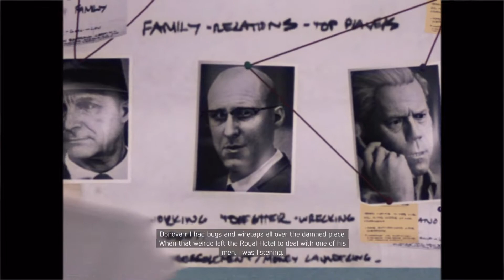Mafia III: Definitive Edition_35 Kill Tony Derazio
Kill Tony Derazio mission